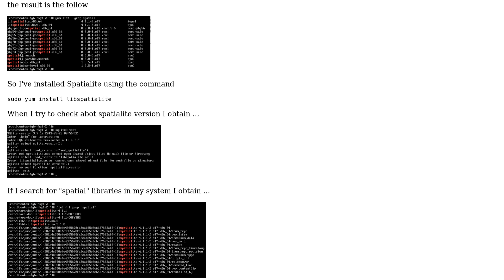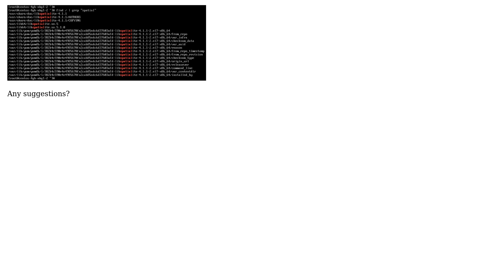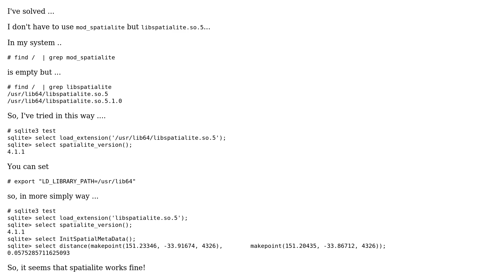GIS: Installing Spatialite on Centos7: select mod_extension() doesn't work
With thanks & praise to God, and with thanks to the many people who have made this project possible! You are responsible for your own actions.